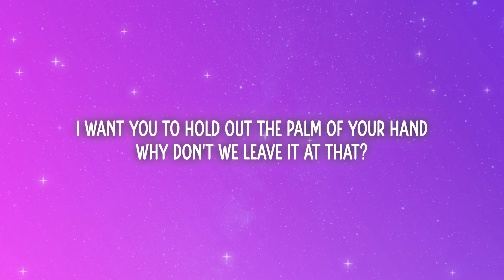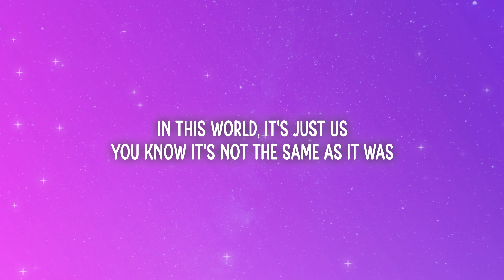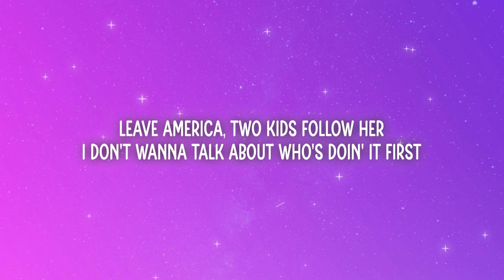Harry Styles - As It Was (Lyrics)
[Outro]
(Hey)

as it was lyric video
lyric video as it was
In this world its just us
In this world its just us lyrics
you know its not the same lyrics
harry as it was lyrics